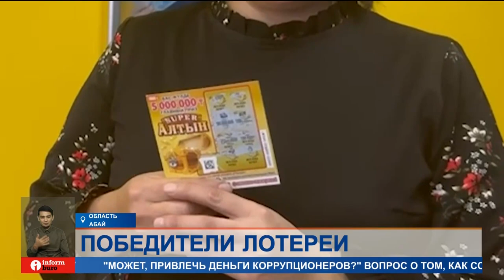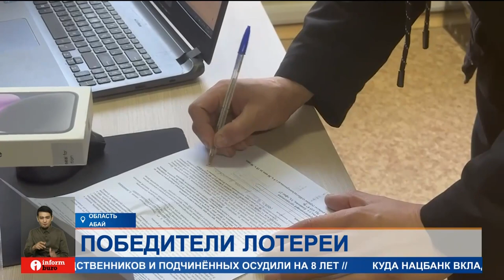Сразу два жителя области Абай в одночасье стали миллионерами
Сразу два жителя области Абай в одночасье стали миллионерами. Они попытали свою судьбу в национальной лотерее «Сәтті Жұлдыз» и выиграли денежный приз. Победителям вручили сертификаты на сумму 5 миллионов и 9 миллионов 800 тысяч тенге. Счастливчики уже определили, на что используют свои миллионы.
Меруерт Маметекова из села области Абай. Неделю назад она выиграла 50 тысяч тенге в национальной лотерее «Сәтті Жұлдыз». Тогда женщина решила еще раз попытать судьбу и на этот раз выиграла сразу 5 миллионов тенге. В свою удачу победительница лотереи до сих пор не может поверить, как и вся ее семья. Но уже распланировала, куда направит выигрыш.
МЕРУЕРТ МАМЕТЕКОВА, победительница национальной лотереи «Сәтті Жұлдыз»:
— Мы держим скот. На выигрыш хотим еще закупить животных, чтобы увеличить поголовье. Потом часть суммы планируем потратить на детей. Есть также кредиты, и их закроем.
Еще победителями национальной лотереи «Сәтті Жұлдыз» стали Ерканат Саякин — он выиграл телефон марки iPhone, и Асет Калиев, который получил сертификат на сумму 9 миллионов 800 тысяч тенге.
АСЕТ КАЛИЕВ, победитель национальной лотереи «Сәтті Жұлдыз»:
— С 2020 года начал играть в лотерею с 11 сентября. С того времени пытаю свою удачу. И вот надежда не подвела, я выиграл 9 миллионов 800 тысяч тенге.
Менеджер национальной лотереи «Сәтті Жұлдыз» рада, что люди могут выиграть миллионы и реализовать свои мечты.
АСЕМ ШАКАНОВА, менеджер национальной лотереи «Сәтті Жұлдыз» по г. Семей:
— В нашем городе Семей 12 точек, расположенных в крупных торговых центрах. Наша компания предлагает два вида лотереи. Это тиражный и моментальный.
МАДИНА ИСЮМБАЕВА, корреспондент:
— Каждую неделю в национальной лотерее разыгрывают крупные призы – квартиру и автомобиль. А к Новому году количество главных призов увеличится. Будут джекпоты, две квартиры и три авто, айфоны, денежные призы.